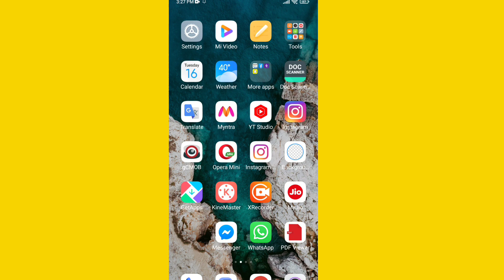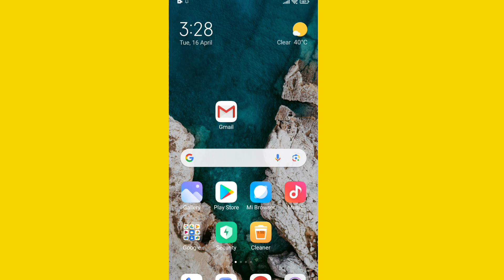WhatsApp Ka Location Google Map me Kaise Open kare | How To Open Location in Google map